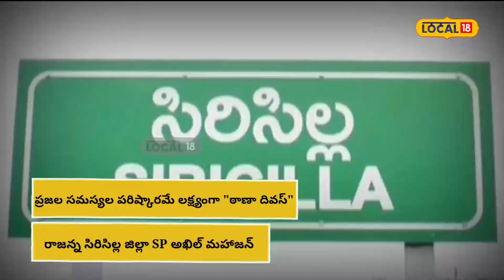Rajanna Sircilla: ప్రజల సమస్యల పరిష్కారమే లక్ష్యంగా ఠాణా దివస్!